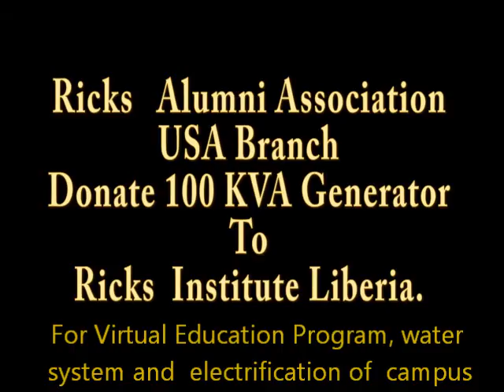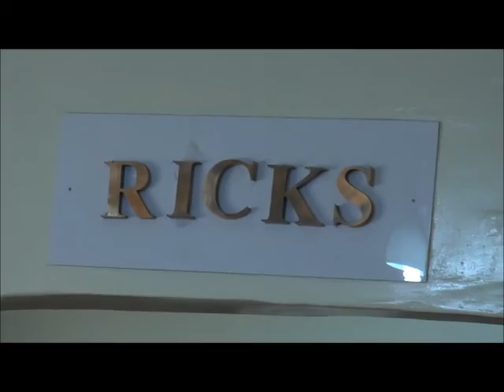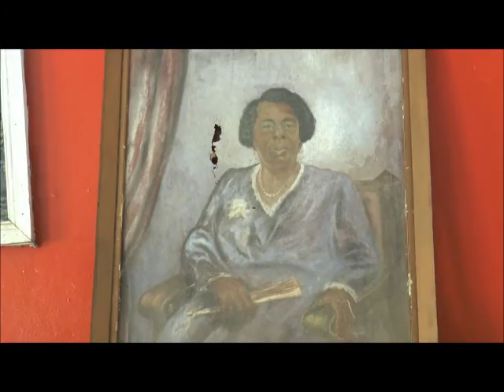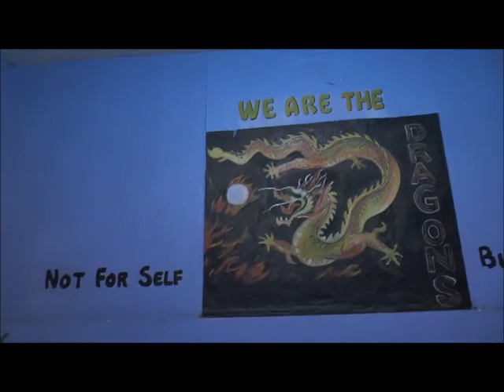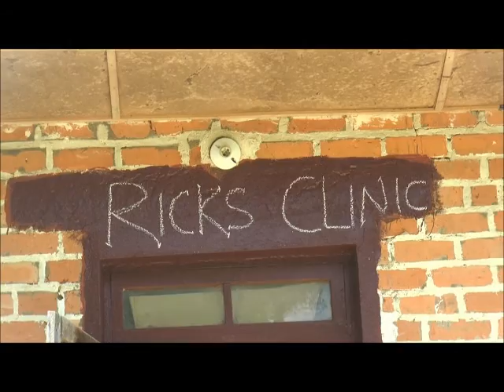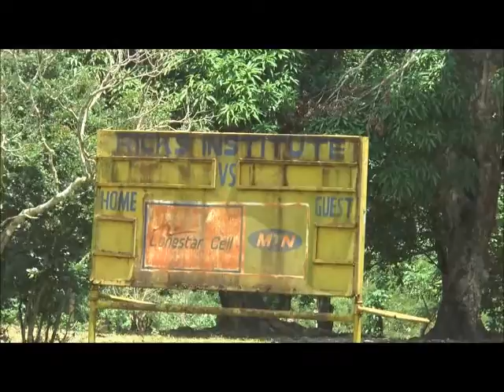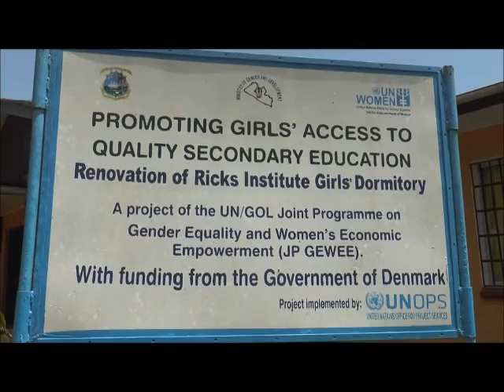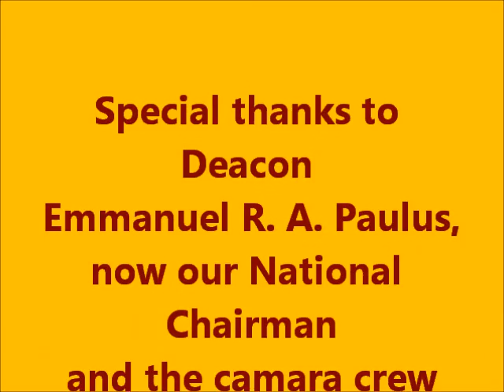RIAA, USA Video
Ricks Institute  Alumni Assoc. Virtual Education program video at Ricks Institute, Virginia, Liberia in July, 2016.